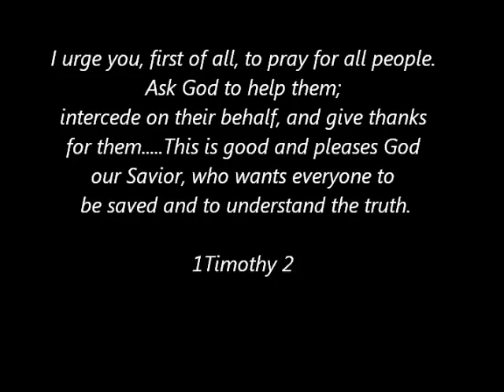Mr Bridges -Facing the Giants -1 Timothy 2:1-8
Paul instructs Timothy and all believers to pray for all people. This video is an example of this scripture. 1 Timothy 2:1-8